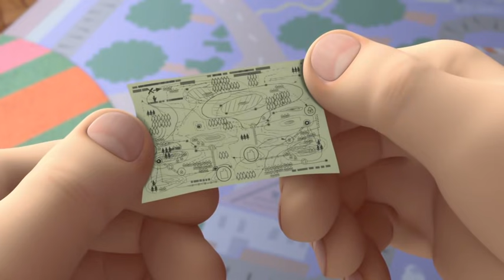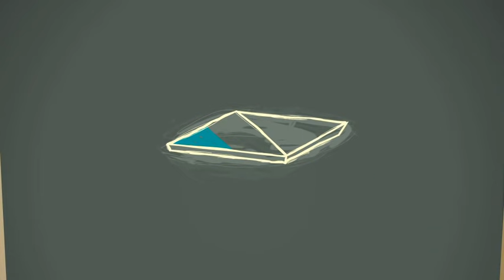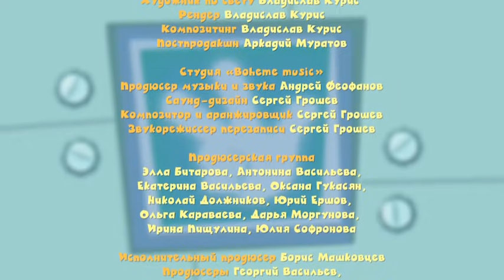Новые МультФильмы - Фиксики - Компас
Фиксики предлагают Дим Димычу поиграть с ними в пиратов. Чтобы стать членом их команды, он должен что-то найти. Но поиск по карте - задача сложная: Дим Димыч должен идти на север. Как же он сориентируется?